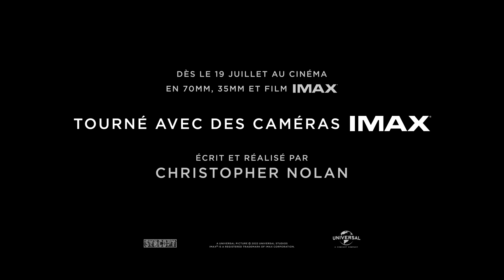OPPENHEIMER - Cast -10s – FR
Dès le 19 juillet au cinéma